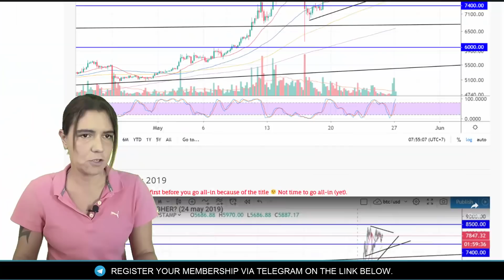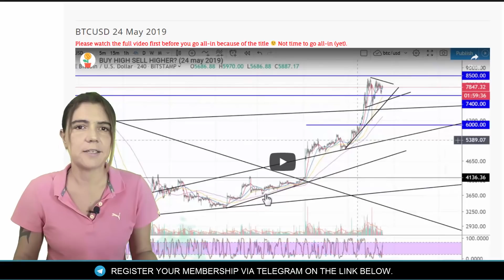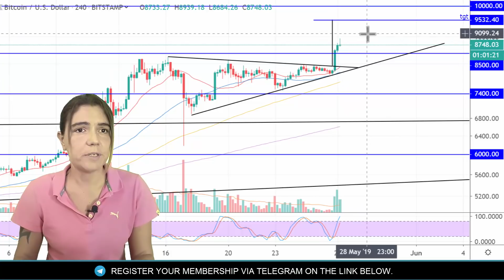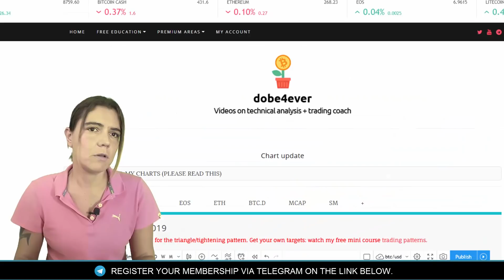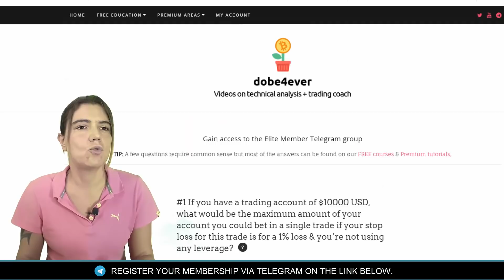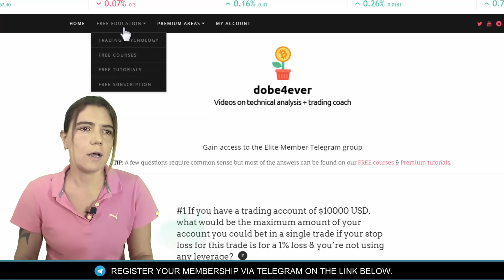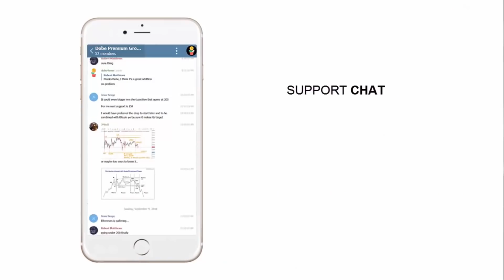BTC BREAKOUT PRICE TARGET (27 may 2019)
NOTE: Our membership is not for everybody. We focus on quality swing-trade positions only, no scalp or day-trade.

Bitcoin BTC price update & expected target, & how this target could be invalidated.

The information discussed in the dobe4ever Telegram chats, dobe4ever YouTube channel & dobe4ever website is not to be construed as financial advice. The trades and trading strategies laid out across these different mediums are my thoughts and opinions only, carefully suited to meeting my own accepted levels of risk tolerance. My risk tolerance is different than yours.  Cryptocurrency trading involves extreme levels of risk. I will not be held responsible for your trading losses. Please consult your financial adviser before acting on any information provided in the dobe4ever Telegram chats, dobe4ever YouTube channel or dobe4ever website.